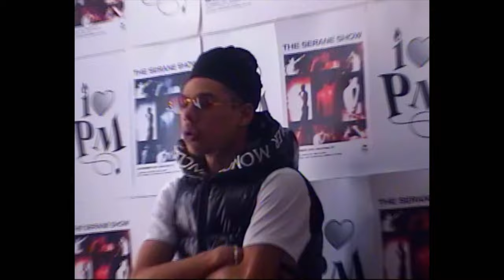SERANE X PLUG TYPE BEAT "FIJI448" [@Prodbyculture]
● 🎵 Bpm: 140

[REE FOR NON-PROFIT USE ONLY] - If you monetize your music in any way, you need to purchase a license.
🏷️Must credit: (@ProdbyCulture)

SERANE X PLUG TYPE BEAT "FIJI488" [ @prodbyCulture ]

Tags Ignore:)
taichu type beat, free type beat taichu, beat trap type taichu, beats type taichu, taichu hi c type beat,
taichu x moloko type beat, taichu type beat free, beat de trap type taichu, taichu type beat,
free type beat taichu, beat trap type taichu, beats type taichu, taichu hi c type beat, taichu x moloko type beat, taichu type beat free, beat de trap type taichu

plug type beat free, plug type beat free for profit,
ree saramalacara type beat, trap beat type saramalacara, saramalacara kifykify type beat, beat de trap type saramalacara, free beat trap plug sad

hella sketchy guitar type beat, hard hella sketchy type beat, hella sketchy what happened type beat,